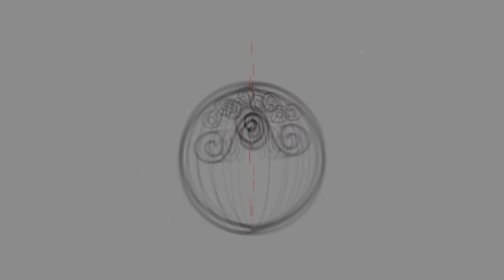Motion graphic showreel 2021 ft Nepali pan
Anxmus x Monish Niroula - Nepali Pan